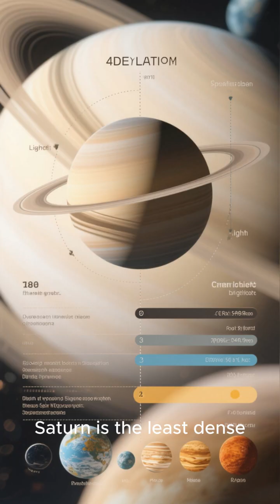Facts about Saturn